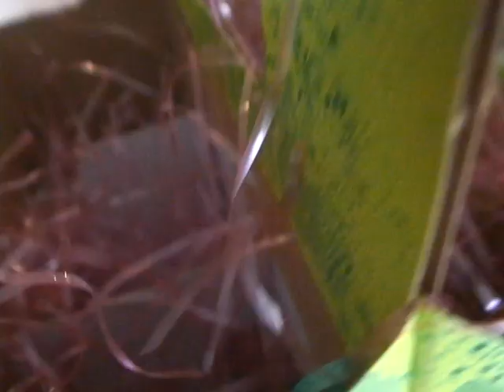Easter BEER Hunt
What to do when the family gets bored of hard boiled eggs? Have a BEER BOTTLE HUNT!